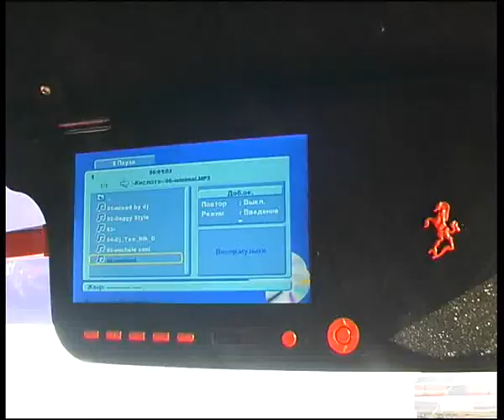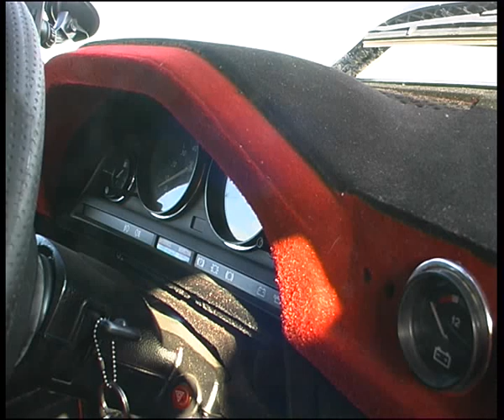Lada Riva aka Signet aka Laika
Алексей Челейкин - автомобили от студии флока и винила "Феникс", Alexey Cheleykin -   Lada Riva aka Signet aka Laika .